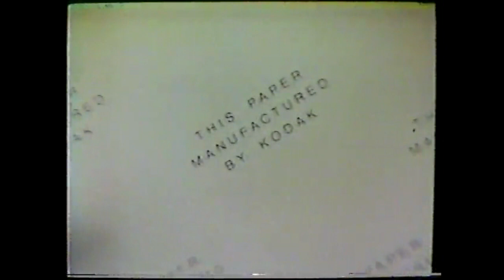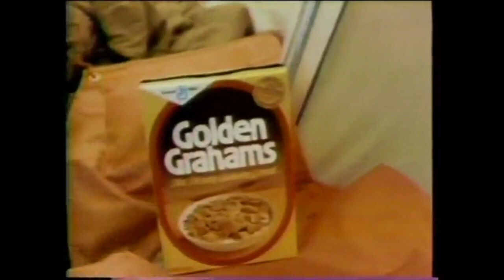1970s Commercials Vintage Commercials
1970s Commercials Vintage Commercials
A compilation of various 70s commercials. Looking at advertising in the 1970s!

"Rock Flowers" Dolls (1971)
Casey Kasem narrates this toy commercial by Mattel! By the way, those girls are hilarious.

"Coke Adds Life" Campaign

Kodak Paper (1970s)

Klean 'n Shine (1974)
Florence Henderson from the Brady Bunch tries to sell this cleaning product!

1970s American Express Card
The voice of Bugs Bunny Mel Blanc featured in this ad for American Express.

Campbell's Chicken Noodle O's Soup (1976)
Give me the Campbell life!

Golden Grahams (1977)
Super upbeat commercial for the snack Golden Grahams.

Hanes Pantyhose (1977)
Besides the uncomfortable song, LOOK at that hair.

Pepsi (1977)
Have a Pepsi day!

Kentucky Fried Chicken (1976)
Kids LOVE KFC. Just like "other folks" Finger Lickin' good.

United Airlines (1972)
Wow, Burgess Meredith provides the voiceover for this commercial.